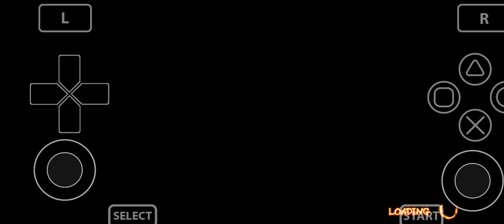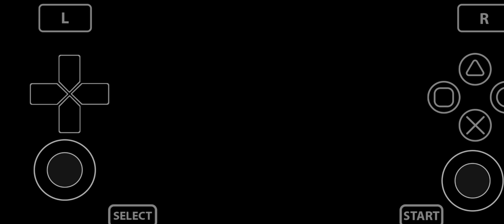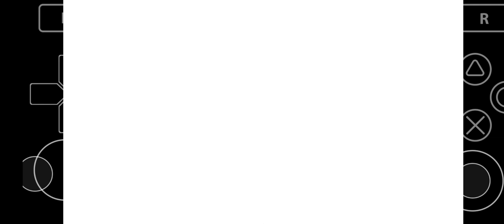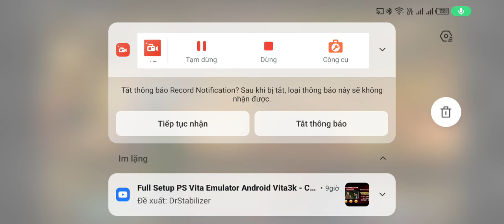psvita emulator android. Street fighter x tekken. Vita3k.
Now we can play psvita on android very easy.